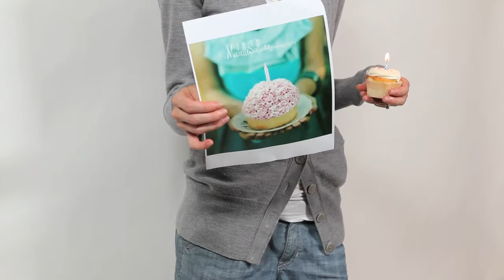Thank you, Michelle.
charity: water staff made this video for Michelle to thank her for raising money for clean drinking water.

Michelle, it's charity: water's fifth birthday.  But the celebration isn't about us -- it's about you.  You've joined our mission to end the water crisis.  You supported our cause.  You've inspired us.